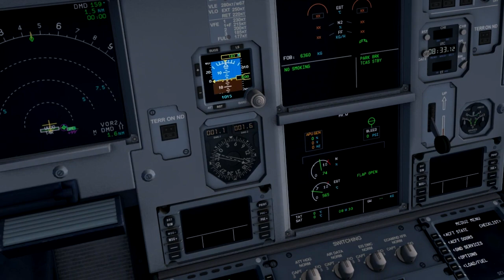Welcome to "Clear Sky Air"